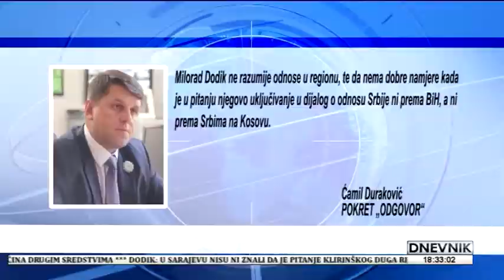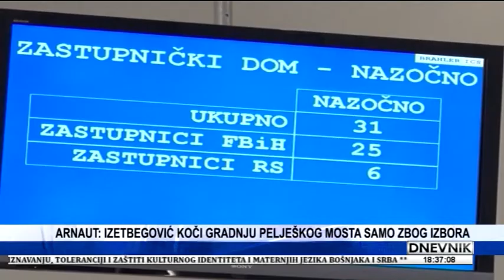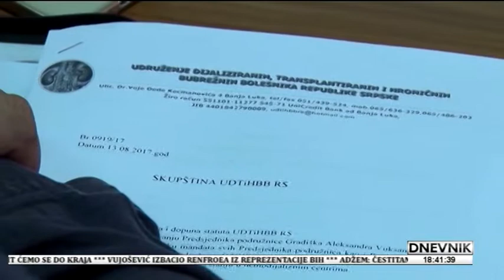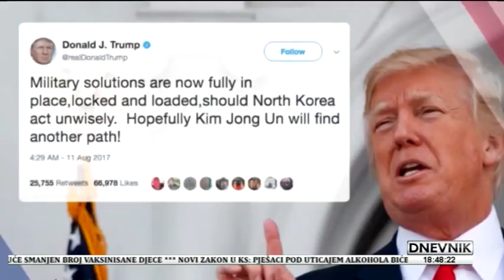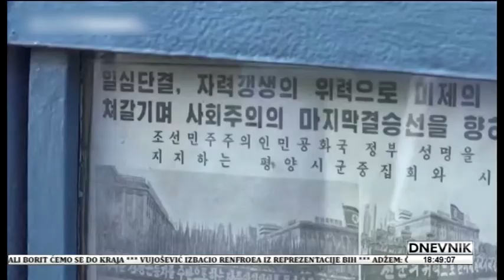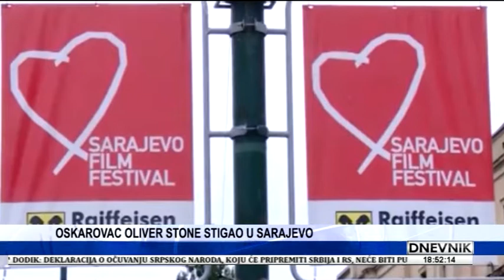13 08 2017 DNEVNIK TV ALFA